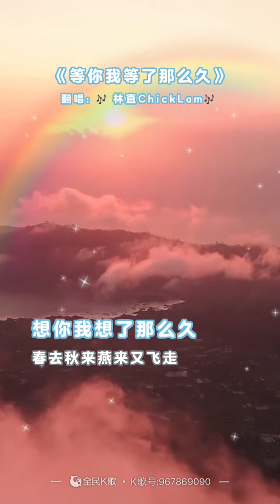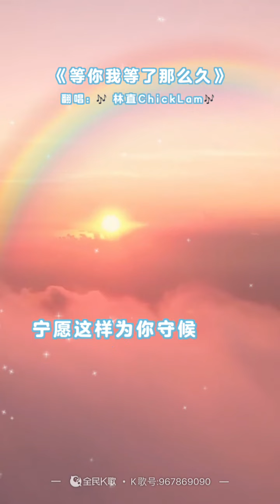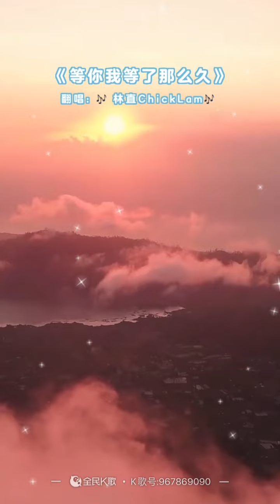等你我等得那么久，原唱祈隆， 全民K歌 2022, 林直 Chick Lam.